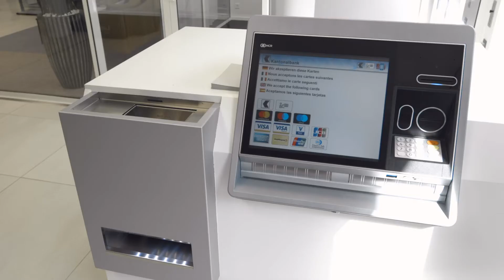SGKB Investment Talk: Alles auf grün!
Die Weltwirtschaft wächst, die Aktien steigen. Gibt es wirklich keine Wolken am Horizont? Thomas Stucki und Jan Widmer kennen die Risiken.